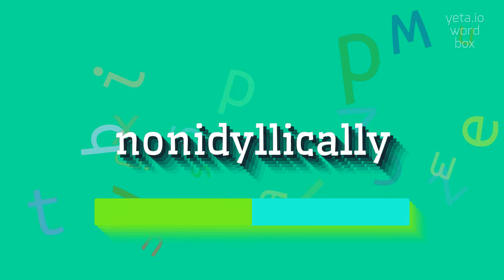How to say "nonidyllically"! (High Quality Voices)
Watch in this video how to say and pronounce "nonidyllically"!